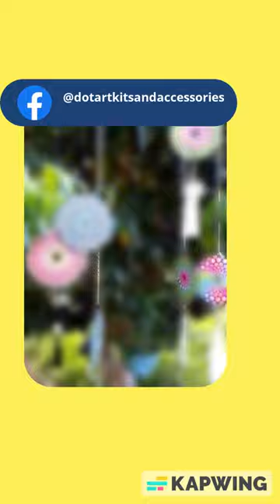Sunchatchers Mandala The DOT ART WAY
Decided to try out Suncatchers and Boy I am Hooked. Enjoy the video and remember the most important 3 letter word

FUN. Go on have Some